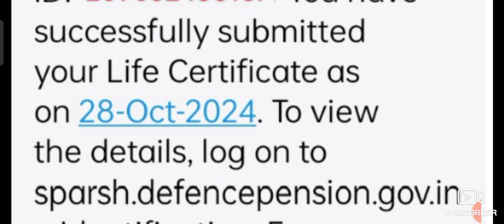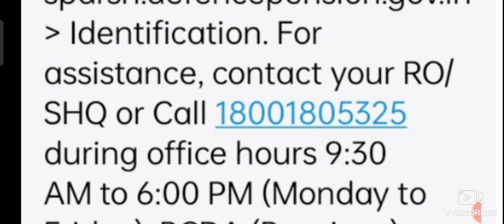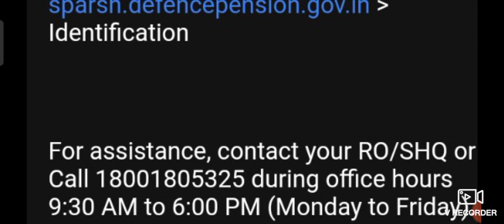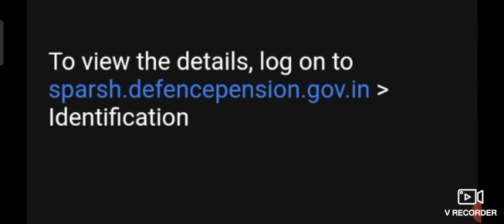क्या आपने Life Certificate जमा कर दिया? जान लो यह बात नहीं तो नुक्सान होगा?? lmp for Def Pensioners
क्या अपने life certificate जमा कर दिया
## life certificate esm
life certificate 2024 last date